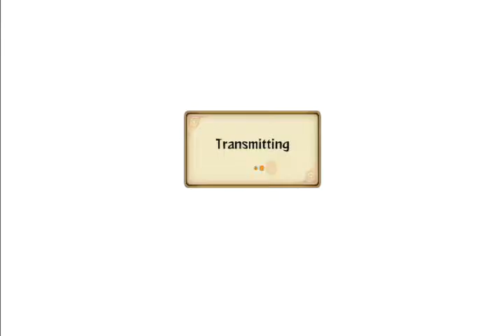Naruto Ultimate Ninja Storm Revolution Rank Match: Tigungunsmoke08 vs GODEVIL321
This guy was just plain awful!! Throughout the whole match I tried to use at least one combo but all he did was spam with lightning blade time and time again (even though he did get through most of the time) so i had no choice but give him a taste of his own medicine (serves him right).